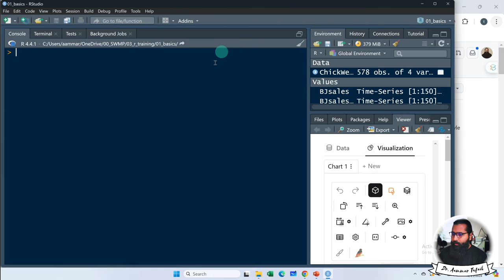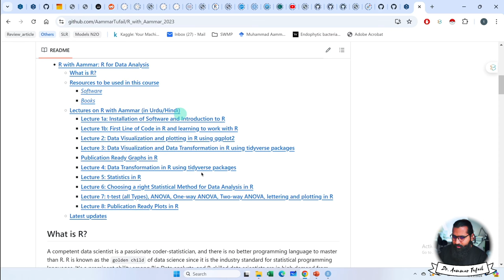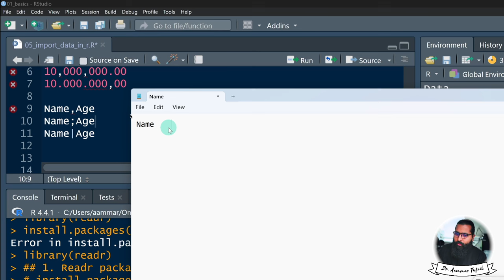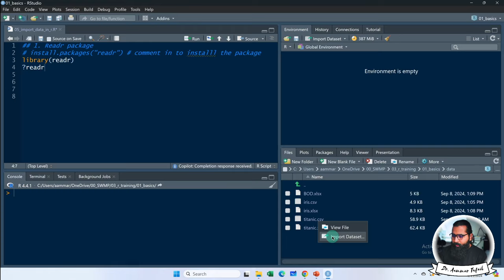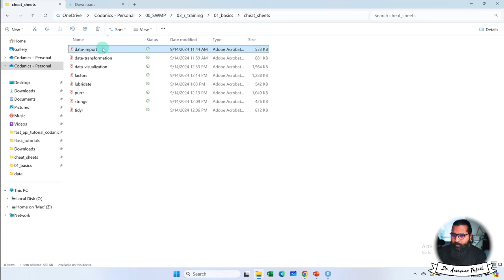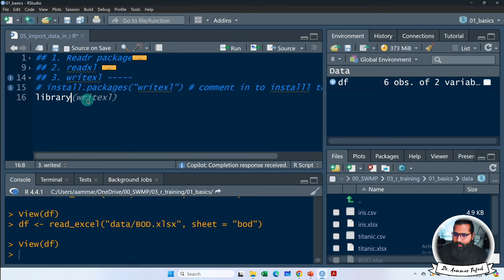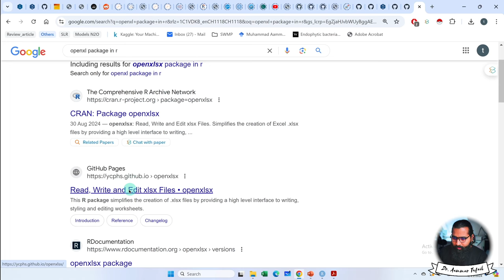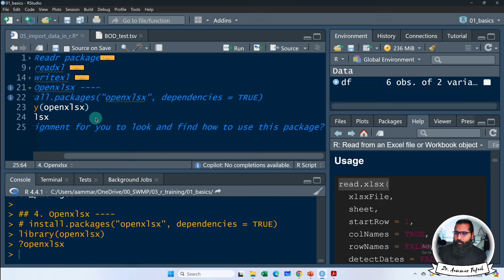Read or Import and Data in R with Aammar